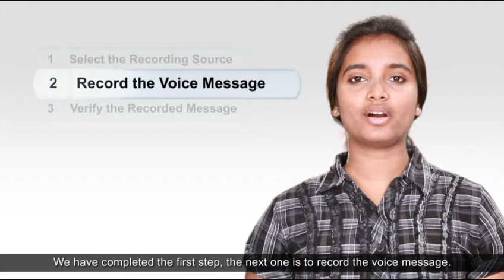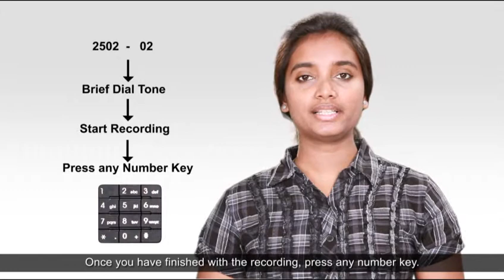ETERNITY PE GE and ME - Using a Single Line Telephone